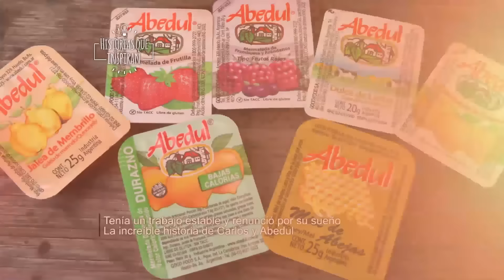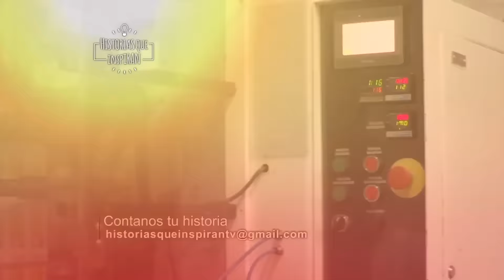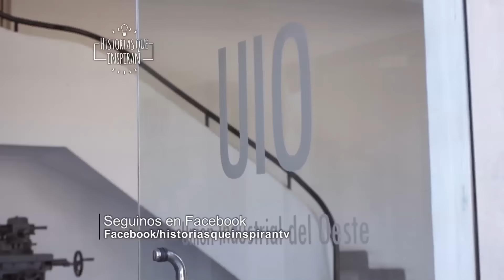Renunció a su trabajo, estuvo dos meses deprimido en la cama y logró crear un gigante. Cómo hizo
Historias que inspiran es un documental donde los protagonistas son el esfuerzo, el trabajo y la pasión

Conducción Mariano Otálora y Gonzalo Otálora